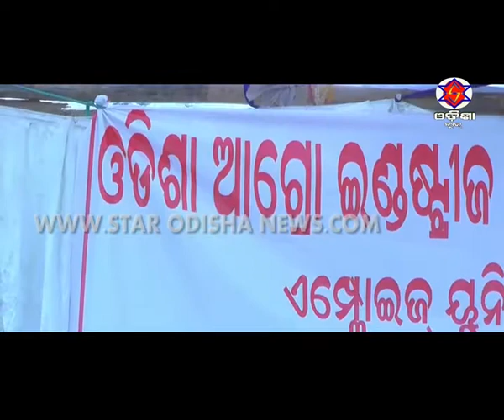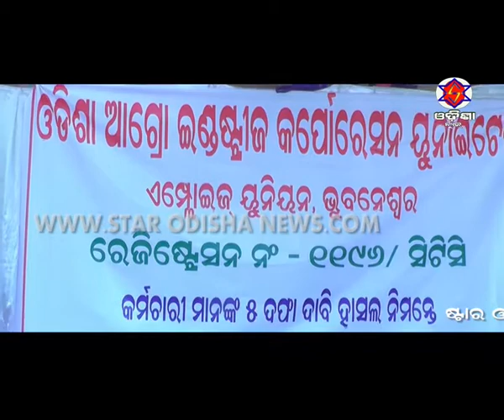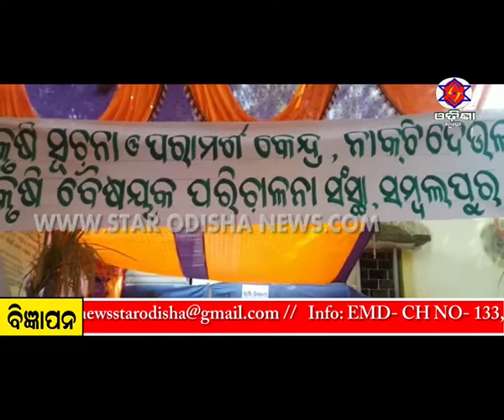KHABARA AINA 31 10 2017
STAR ODISHA NEWS